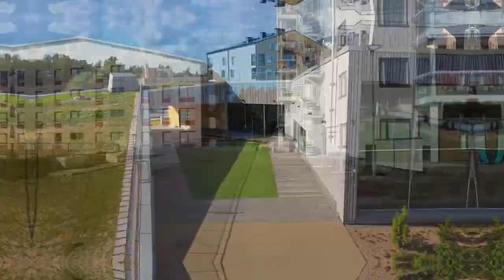Turku's 10-year renewal. (English subtitles)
After watching this video, we will find out what has changed in a city with a population of just under 200 thousand people. Let's take a look at the reconstruction and new facilities in the central part of Turku over the past 10 years.
1.ES_Big Spoon (Instrumental Version) - Roof
2.ES_Sail - Dye O
3.ES_And the Dark Sun - DEX 1200
4.ES_Change Will Come (Instrumental Version) - Louna
5.ES_You Feel like a Universe - Giants' Nest